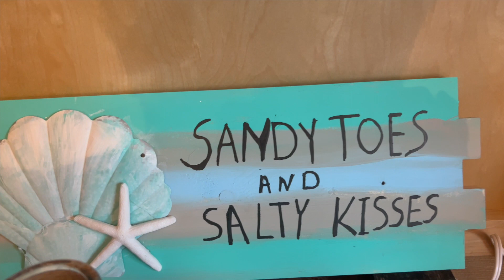Nautical Open Challenge